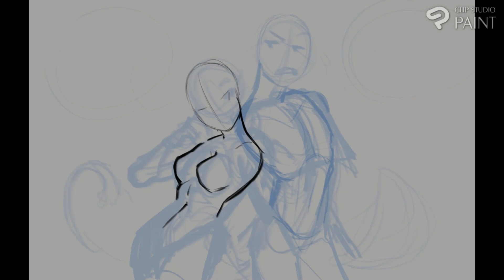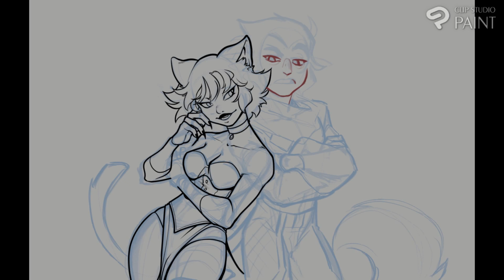StrangeArts Commission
Thank you @Strange-Arts on Tumblr/ @ Strangearts on twitter for the commission.